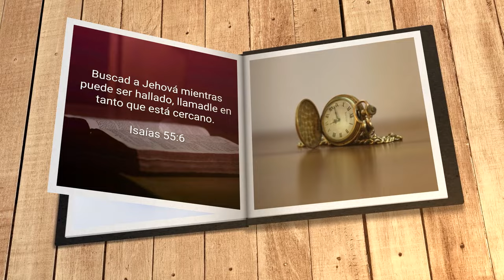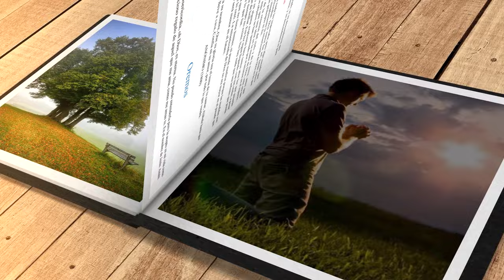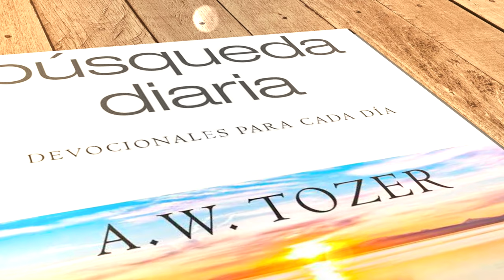Mi búsqueda diaria (30 de marzo)